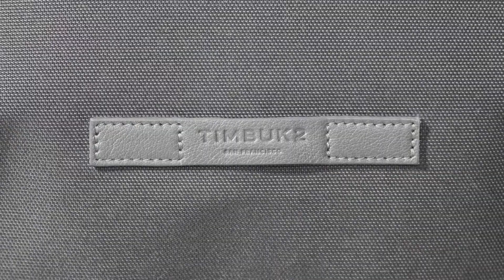Women's Never Check Tote Bag | Timbuk2 Designs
A chic carry-on tote that makes a perfect weekender, the Never Check Tote features a generously sized interior for fast, flexible packing and an external organization pocket keeps your phone, small tablet, and essential cords close at hand. A detachable key fob is brilliant for popping down to the pool or an evening out with slim to no baggage, and its durable CORDURA bottom keeps the gross out and the good in. Stuff it full of travel finds or use nothing more than its stretch internal slip pocketes, this tote will flex to meet your travel needs.